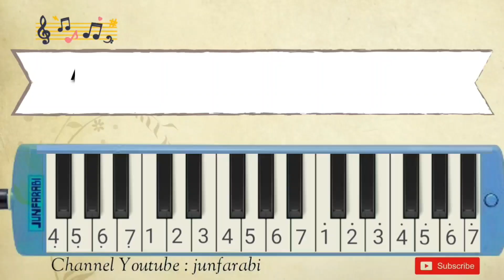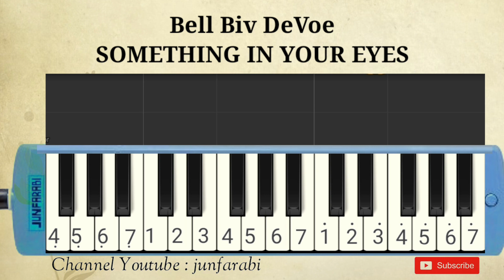Bell Biv DeVoe | SOMETHING IN YOUR EYES | melodika tutorial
Melodica Bell Biv DeVoe | SOMETHING IN YOUR EYES. Instrumental song.

Thanks